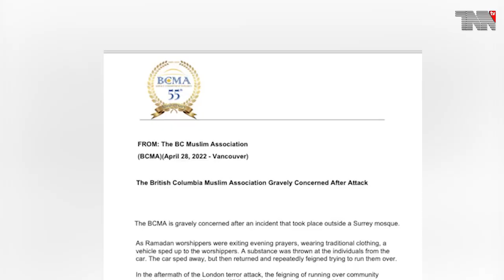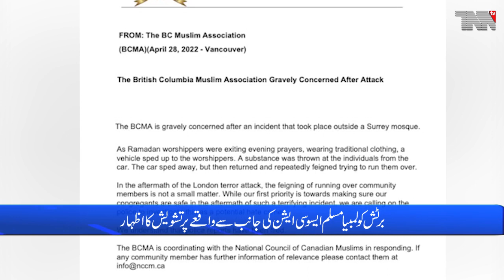Canada Top Stories 29-04-2022